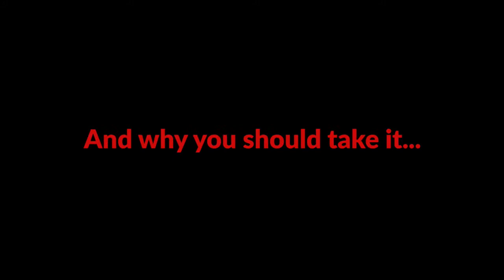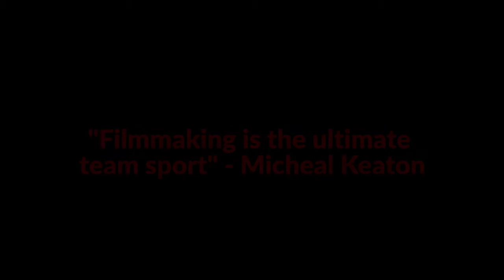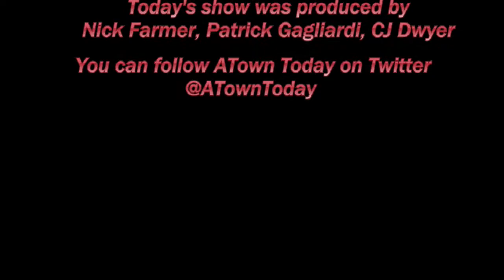Announcements of December 4, 2019